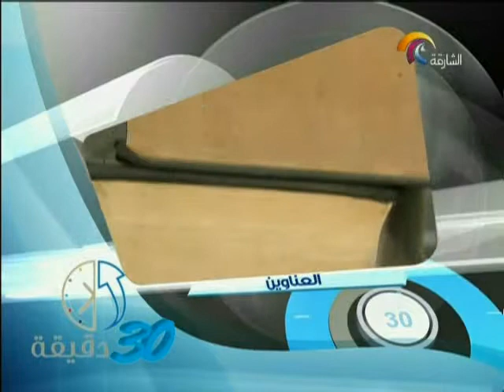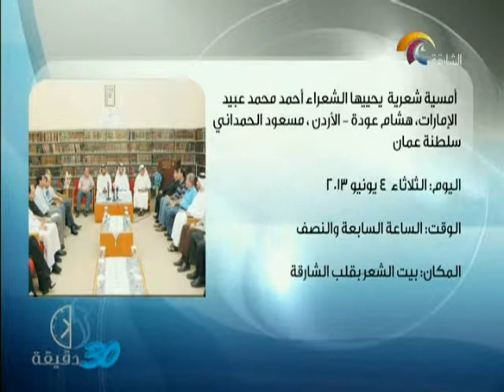برنامج 30 دقيقة 3 يونيو2013 (1)